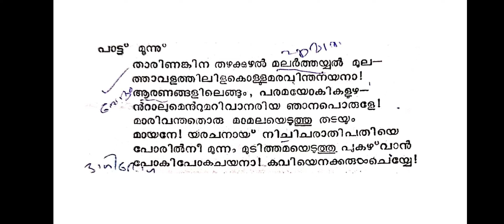രാമചരിതം UPSC MALAYALAM OPTIONAL